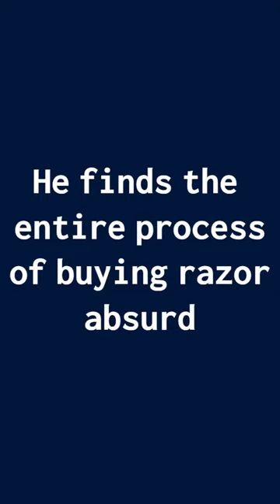Mini case study - Success story of Dollar shave club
Dollar shave club